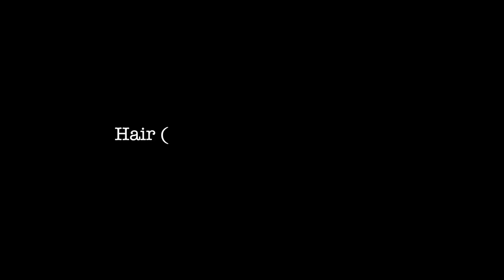Summer Lookbook 2015 ♥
Summer Lookbook 2015 Edition! In this video I bring you 5 different outfits for different occasions for the summer time from here in the UK! All my personal style and what I would opt to wear this summertime, come a lunch date, evening out or festival! ♥

Ring - Primark

Necklace - Missguided (sold out)

Outfit 3 ♥
Jumpsuit - Primark

Clutch Bag - Primark
Rings - Primark

Personal message to all:
Make-up is what I live for. I am a creative being that loves to experiment with different colours and combinations and has given me the spring in my step and my confidence throughout the years.

I love you all, you are all beautiful Xo